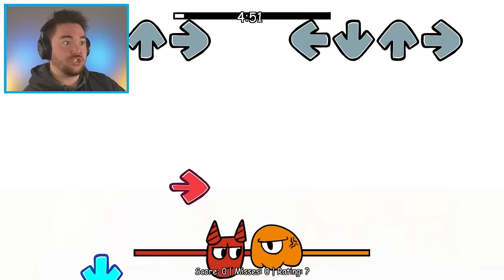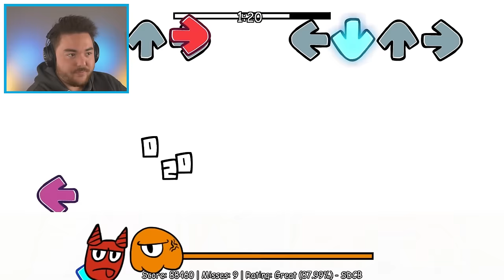PLAYING GARTEN OF BANBAN FNF MODS… (so awesome)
What’s up MA DUDES! How is it going today? Today we are going to be playing Garten of Banban but with FNF MODS!!! Yup, we are going through the Garten of Banban series and playing FNF mods that correspond with the games. We have Garten of Banban 2, Garten of Banban 3, and even some Garten of Banban 6 references. We are going to listen to some music, have some rap battles, and see if we can break any games! As we wait for the new game to come out and even wait for Poppy Playtime to release, we are going to be playing crazy games in our own way! Follow me as we drop the drone remote and pick up a mic to do some battles! Join me on this amazing and exciting adventure as we PLAY GARTEN OF BANBAN FNF MODS!!! Enjoy.

By: Tsuchi

By: FloroPichuCat

By: Ms.Louddest

By: Franboise-Senpai

Thumbnail Art By: yogiartstudios